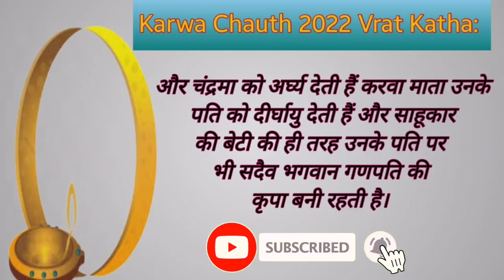करवा चौथ 2022 शुभ मुहूर्त |सम्पूर्ण कथा और उसके महत्व|@Mr.saini999-t8b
करवा चौथ 2022 शुभ मुहूर्त |सम्पूर्ण कथा और उसके महत्व|‎@kahani hub

karwa chouth kathakarwa chouth shubh muhuratकरवा चौथ शुभ मुहूर्त